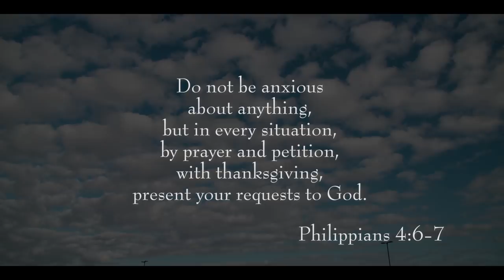Matt's Story: Baseball Player’s Shameful Secret is Exposed and His Life Restored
Matt’s life was all about himself and his baseball career. Even as a Christian, he didn’t allow God into every aspect of his life. He took the advancement of his career into his own hands, and his heart hardened until a blanket of darkness was all he knew. Once his secret was discovered, the blanket lifted and he felt the full mercy of God. Now he lives to make Jesus famous instead of himself.